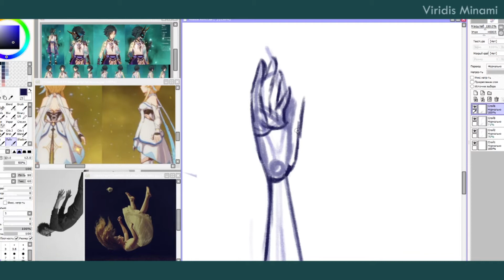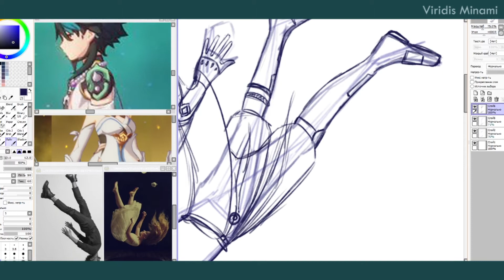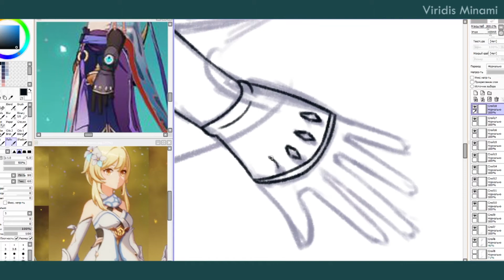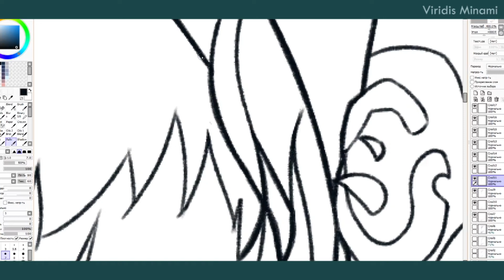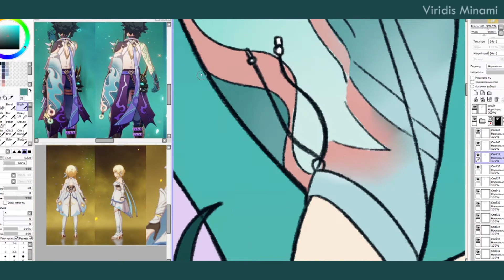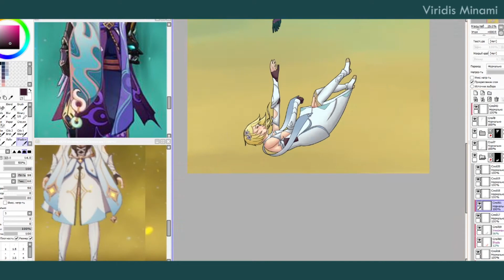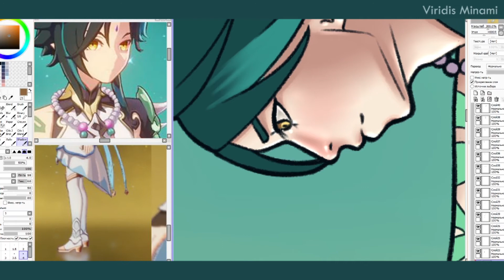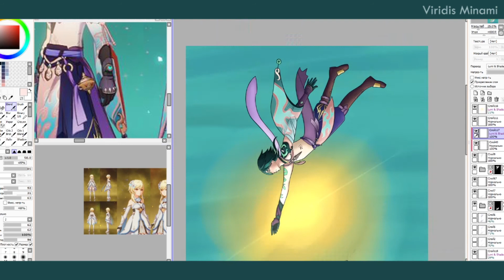Speedpaint - Xiao & Lumine - Genshin Impact Fanart